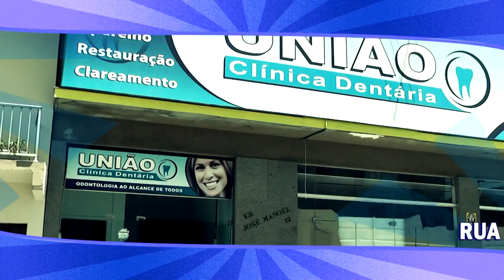JPMDB e Alistamento Militar